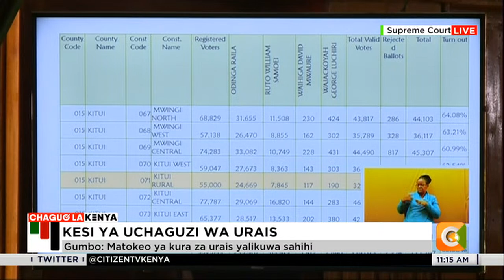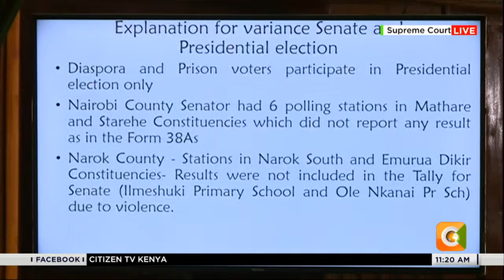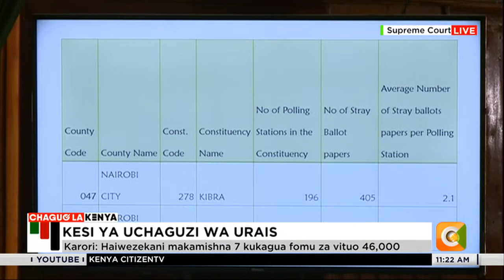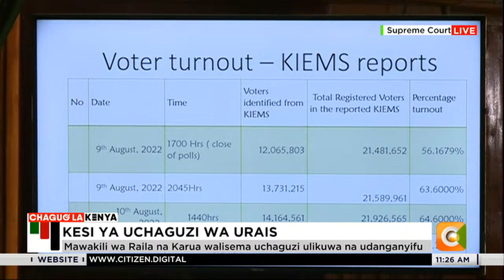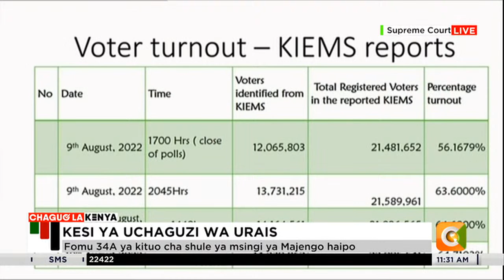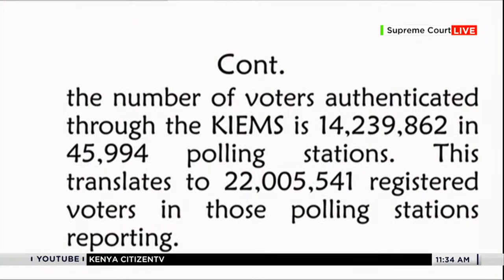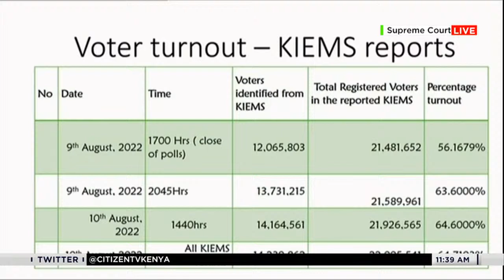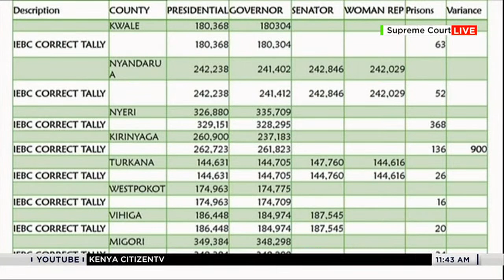Mahat Somane presents data on whether postponement of elections resulted to voter suppression